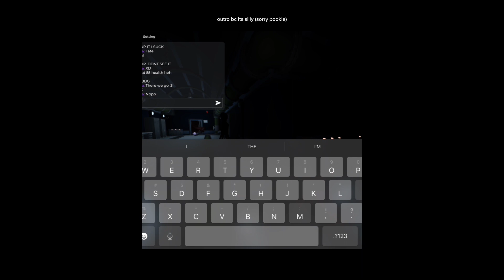‘ Will to Live— 🤝 || ROBLOX PRESSURE || GACHA LIFE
ft pressure buddie @ItzClauraaa 🗣️🗣️